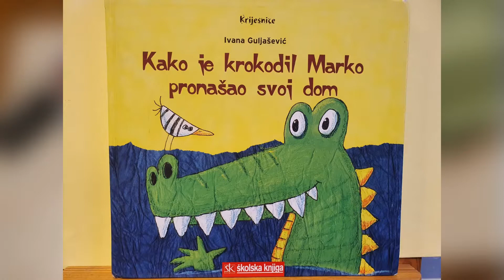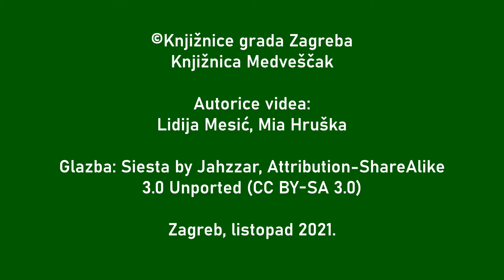Krokodil Marko : kreativna radionica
Iz Odjela za djecu Knjižnice Medveščak stiže ideja za izradu krokodila Marka od potrošnih materijala inspiriranog slikovnicom ‘’Kako je krokodil Marko pronašao svoj dom’’, autorice i ilustratorice Ivane Guljašević. Kreativne upute namijenjene su djeci i njihovim roditeljima. Radionici prethodi naša pričaonica „Kako je krokodil Marko pronašao svoj dom“ koja se nalazi na ovom kanalu.